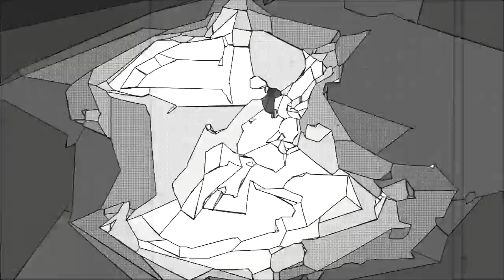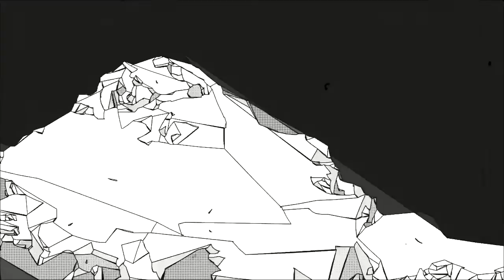Arms and Sleepers - YOU MAY VISIT THE COSMOS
Directed by Victor Ferreira
Powered by DXFXWXU Collective
((read statement below))

EARTH OVER SPACE, SPACE OVER EARTH
by Mirza Ramic

When Arms and Sleepers released its most recent album ‘Life is Everywhere’, the message to our listeners became purposefully more socially-conscious than our previous creative output. Inspired by my own experience of working and living in Chicago, Illinois during the summer of 2015, as well as my refugee and immigrant background, ‘Life is Everywhere’—both through its music and album artwork—conveyed a sense of despair and hopefulness, with the perpetual clash amidst the two defining the album’s core. Continuing racial tensions in the US, rising immigration crisis in Europe, and the ongoing conflict in Syria, among others, all contributed to the uneasy emotions behind ‘Life is Everywhere’. The 45th US presidential inauguration was the icing on the cake, preceding the album’s official release date by a week.

The broader social themes underlying the album’s message are ultimately Rawlsian in nature: they concern justice and fairness, freedom and equality. With Victor Ferreira’s latest contribution to ‘Life is Everywhere’ (he also co-produced, mixed, and mastered the album) by way of a music video for the album’s track ‘You May Visit The Cosmos’, the moral issue at hand is clear albeit presented without judgment. In Ferreira’s signature dreamy visual style, the video shifts from the troubled streets of Chicago’s South Side to humanity’s ambitious space exploration. How do we reconcile astronomical (pun intended) spending on technological advancement, and ultimately, human progress, with the continuing poverty and injustice that fuels human suffering? Is it possible and desirable to resolutely address the latter before we get fixated on the former? How far into the cosmos should we venture before we provide basic human needs for everyone back on planet Earth?

Since the release of ‘Life is Everywhere’ earlier this year, I have had disagreements with others about this topic. Whenever I bring up the idea of distributive justice—the concept arguing for just and fair allocation of goods in a society—people tend to react with apprehension due to negative labels that the society has placed on such beliefs. But despite my own reservations about this idea and certainly about the extremist argument of dismantling space exploration in favor of focusing on Earth’s ongoing problems, there is a moral dimension here that should be carefully considered. Maybe we do cherish those incredible human achievements in outer space and other areas of technology, but maybe we also need to do better—much better—with those most elementary of human struggles still grappling the majority of Earth’s population. The universe should not be an escape from our harsh realities at home. We should do better in Chicago’s South Side before we do great on Mars – this ought to be our moral imperative. And, we should know that the cosmos is only as beautiful as we make our own planet.

LIFE IS EVERYWHERE
new album out now